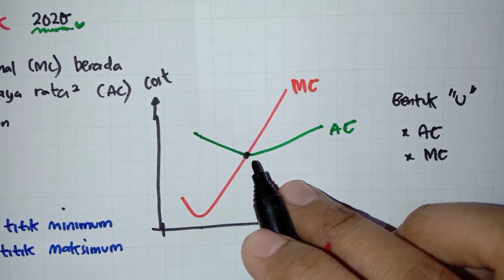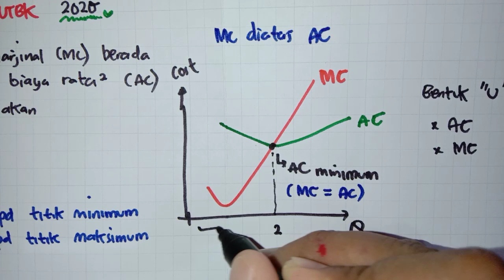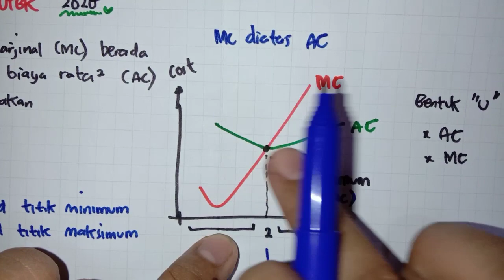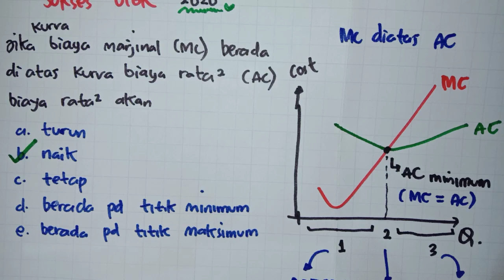Pembahasan Soal SBMPTN Ekonomi HOTS, Sukses UTBK Soshum 2020, hubungan AC dan MC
pengen tahu hubungan antara kurva biaya marginal (MC) dan biaya rata-rata (AC)
sekaligus prediksi soa UTBK ekonomi 2020
tonton video kak nidia berikut

semoga bermanfaat 😊

music